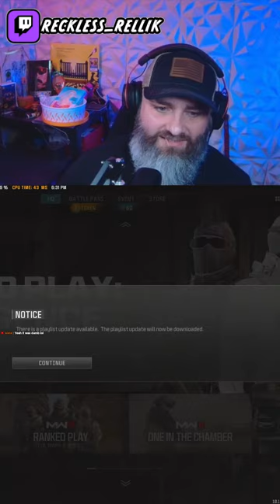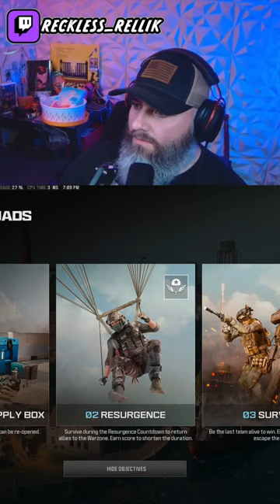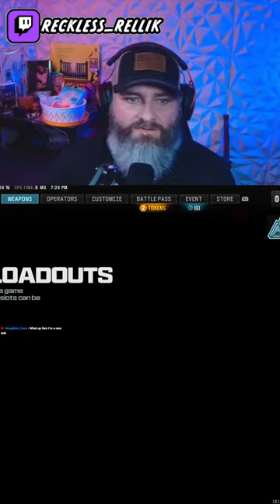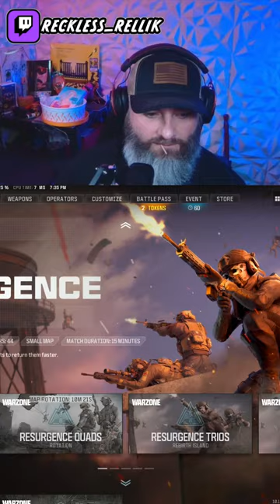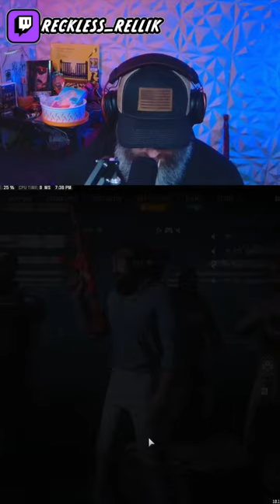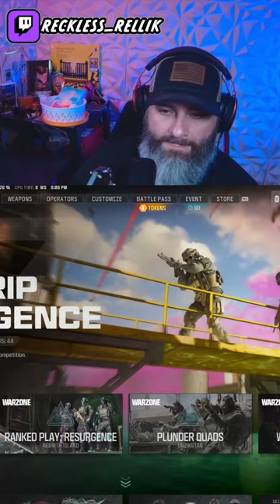REBIRTH ISLAND BABY!!!